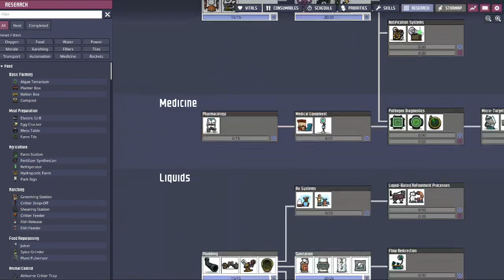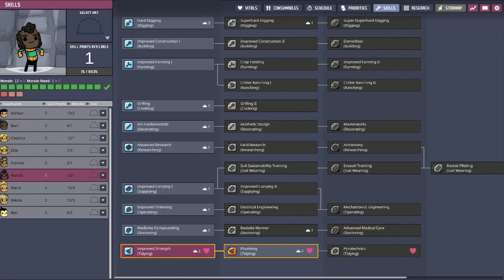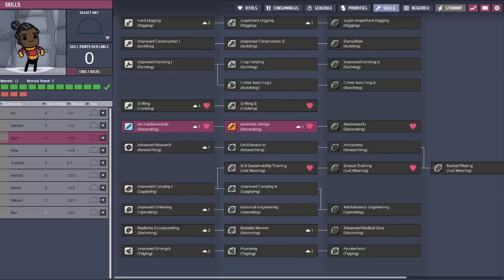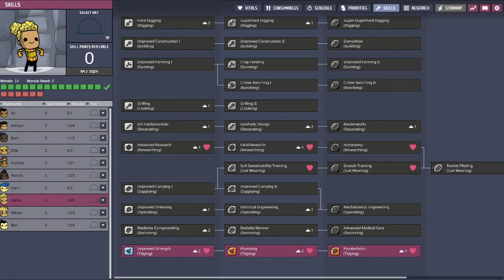Colony Watching: ONI #3 (No Vocal Comments; Only Captions)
More Oxygen Not Included! We lost one in this episode... and there were some... accidents. Please enjoy!